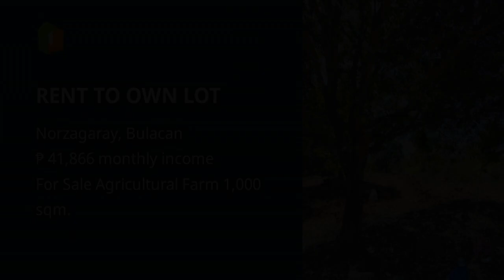RENT TO OWN LOT